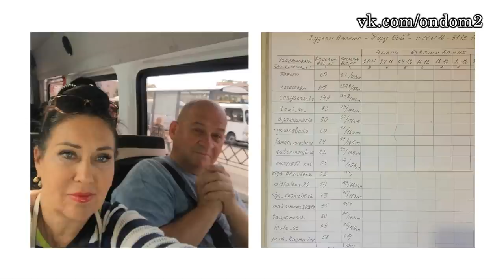Бешенство беременной Таты, Огородову предали! Новости дома 2 (эфир от 16 ноября, день 4573)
В этом выпуске новости и слухи  про следующих действующих и бывших участников дома 2: Тата Абрамсон, Ирина Михайловна Донцова, Марина Африкантова, Олег Бурханов, Юля Теплова, Алиса Огородова, Лиза Кордобовская, Александра Дурицына, Александра, Илья Яббаров, Глеб Жемчугов, Дима Дмитриенко, Татьяна Владимировна Африкантова, Элла Трегубенко, Ольга Ветер, Виктория Берникова, Андрей Чуев.